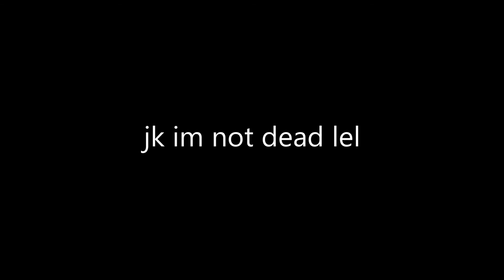WHERE WILL THE PORTAL LEAD?!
A little comedy in Minecraft. Enjoy! :D

I'm just a small YouTuber who enjoys playing video games. And some people like watching me play.